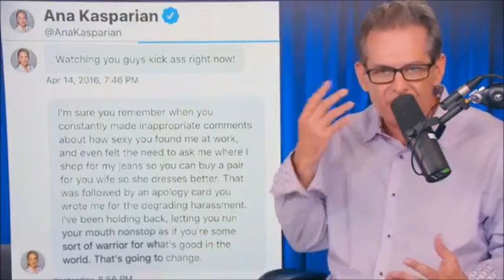Jimmy Dore provides evidence that he made inappropriate, humiliating comments about Ana Kasparian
Jimmy Dore provides evidence that he made inappropriate, humiliating comments about Ana Kasparian at TYT.